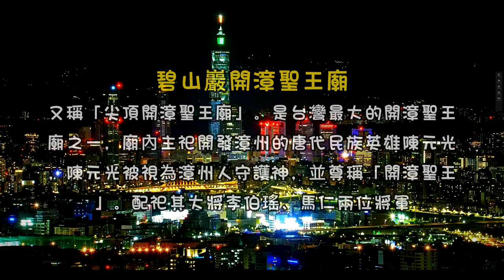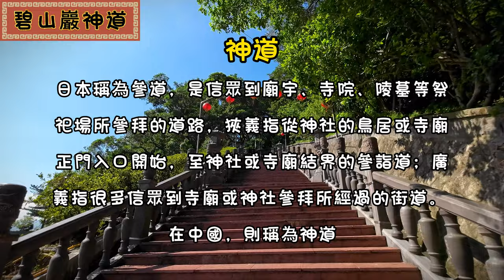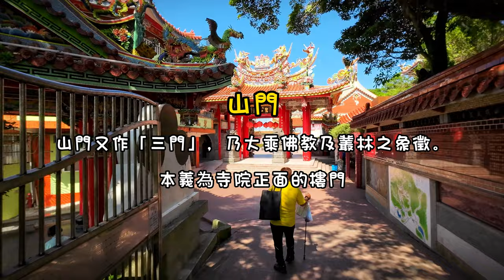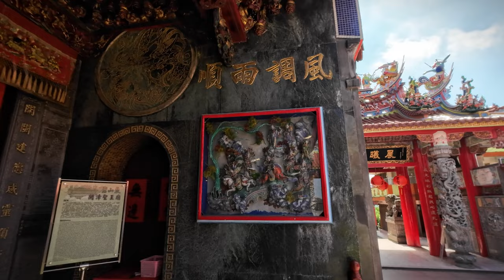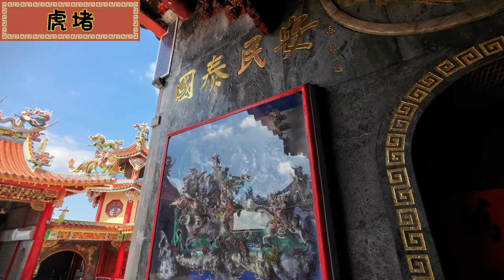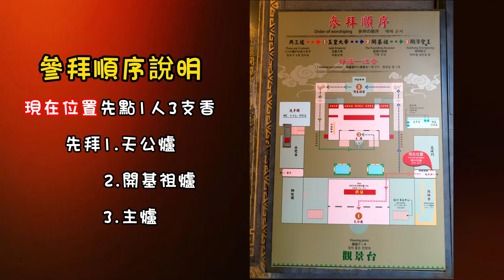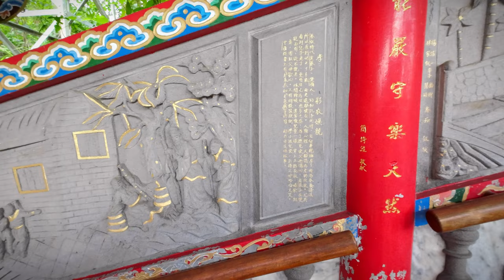碧山巖開漳聖王廟 By 猴子老公(Bishanyan Kaizhang Shengwang Temple)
碧山巖開漳聖王廟
位於內湖，又稱「尖頂開漳聖王廟」。是台灣最大的開漳聖王廟之一，廟內主祀開發漳州的唐代民族英雄陳元光，陳元光被視為漳州人守護神，並尊稱「開漳聖王」。配祀其大將李伯瑤、馬仁兩位將軍。
影片內有對廟宇的建築部份有作一些解說，讓大家認識一下一些常見的廟宇元素!個人覺得碧山巖開漳聖王廟建築的上半部比較精彩，尤其是藻井及屋脊的神仙及神獸，作工精美數量眾多，值得細細品味及欣賞!
三川殿前的觀景平台方正且開闊，無論是您要欣賞日出/日落/飛機起降/台北101以及夜景，都非常的盡興舒適!
【相關影片及網頁連結】
史努比遊樂園的
碧山巖休閒藝文中心景觀咖啡廳相關介紹...
內湖 碧山巖 開漳聖王 開漳聖王廟 碧山巖休閒藝文中心景觀咖啡廳 內湖夜景 Taipei Travel Live Cam#台北觀光即時影像